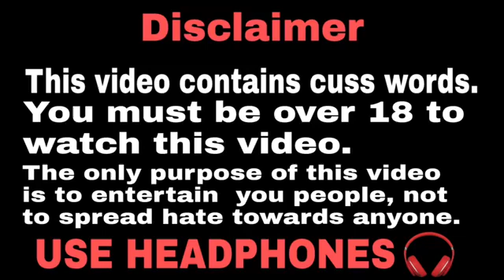Doodh ka business Dank Indian memes trending memes memes compilation By GoldeN Memes #